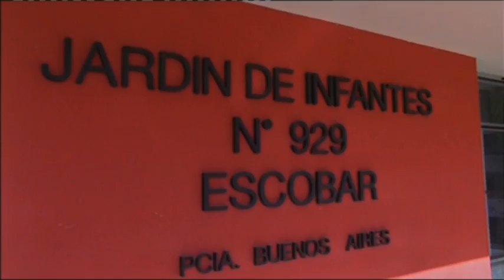Daniel Scioli - Inauguración del Jardín de Infantes N° 929 de Escobar